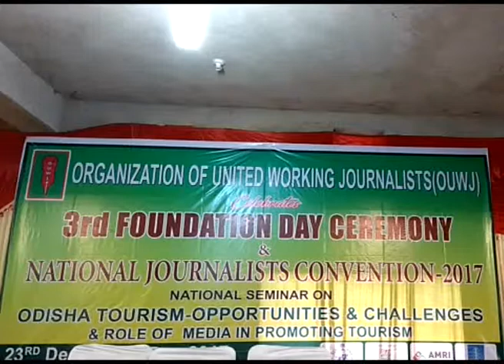Union Minister Juel Oram attended programs in Sundargarh Dist in Dec 2017 (2)